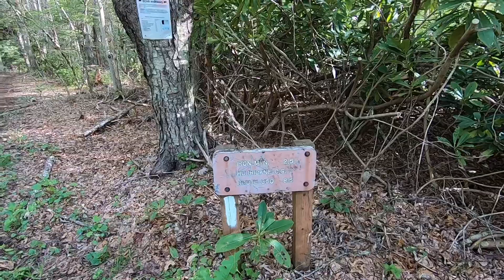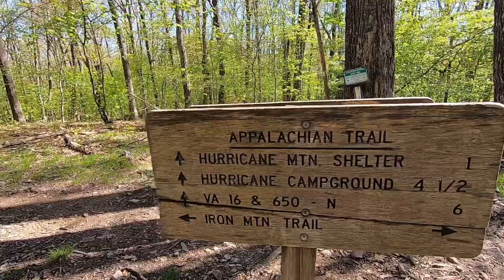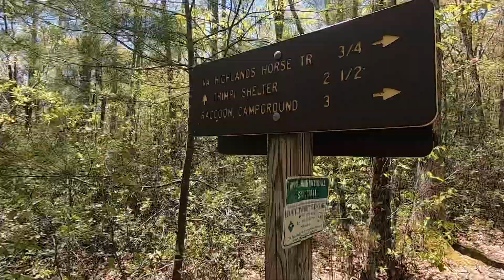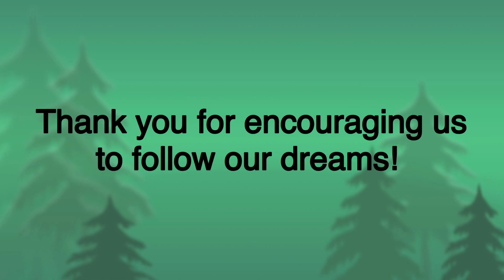AT 2.0 Day #061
Follow along as we make our way North on the Appalachian Trail.
“Outrun The Rain” by Notable Exceptions
Used with permission
How to find us:
We are on all social media platforms - Facebook, Instagram, and Twitter - and have a website and an online store.
Like what we do? Then how about buying us a coffee?
Check out April & Cheryl’s YouTube channel
2Chics4Feet
All other music from the KineMaster music collection used with permission.